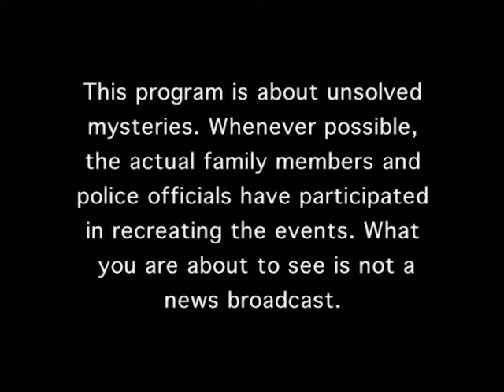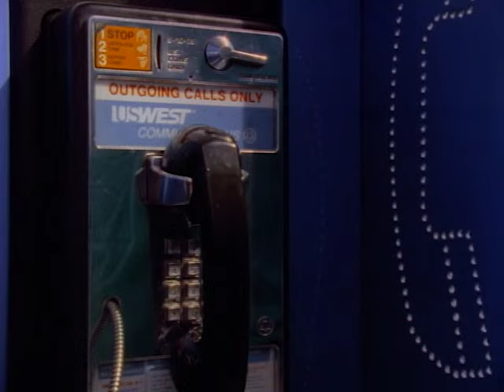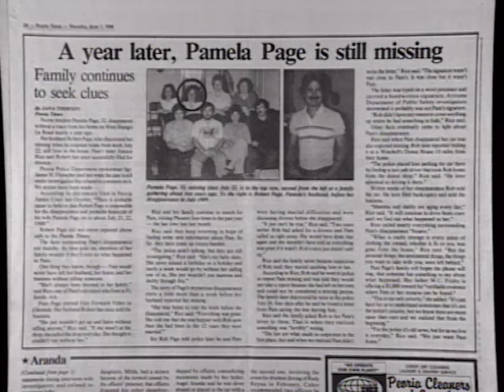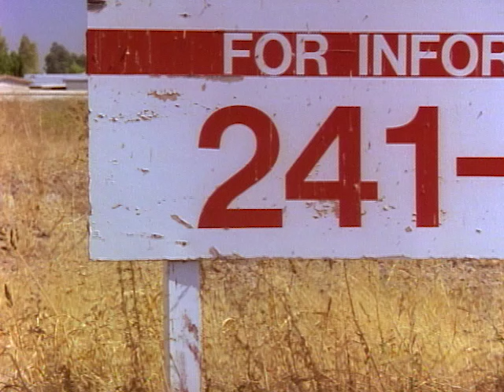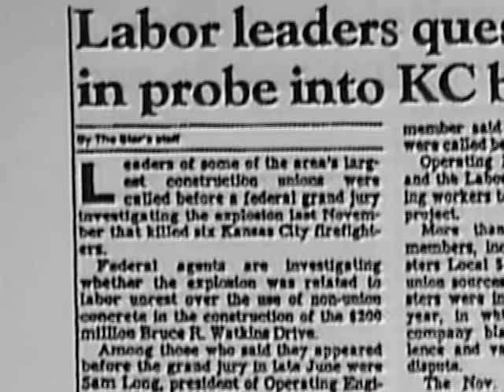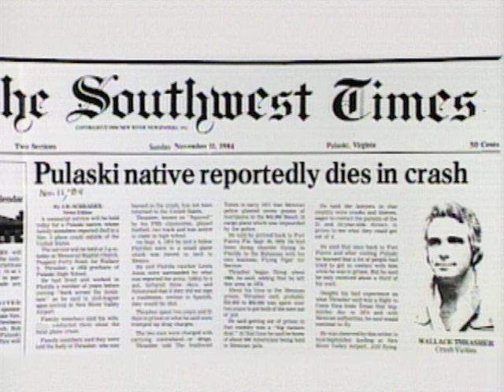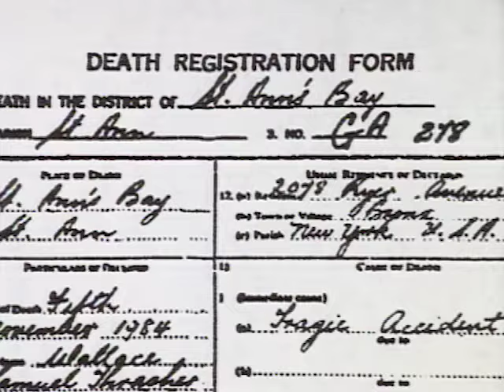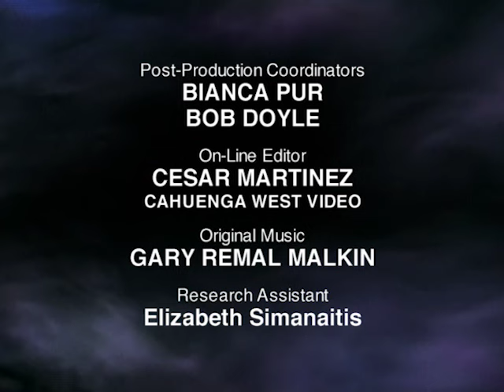Unsolved Mysteries with Robert Stack - Season 7, Episode 14 - Full Episode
This episode includes: Missing Page, Pts. 1 & 2, KC Blast & UD, Fugitive Squirrel and Brief Encounter.